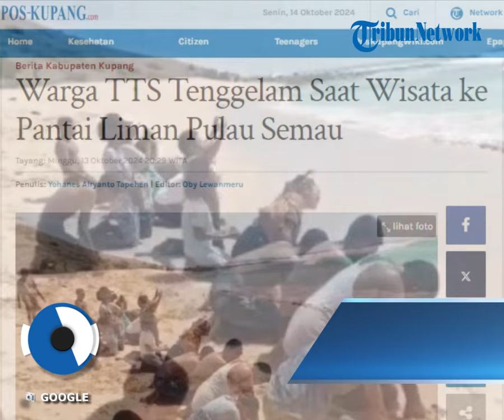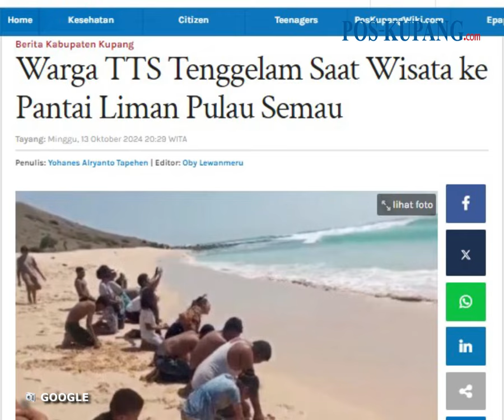Pemuda di TTS Tewas Terbawa Ombak Saat Wisata di Pantai Liman Pulau Semau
POS-KUPANG.COM - Seorang pemuda asal Kabupaten TTS yang berwisata ke pantai Liman di Pulau Semau tewas usai tersapu gelombang tinggi di pantai saat bermain di tepi pantai, Sabtu (12/10/2024).

Meskipun tak sempat terekam saat terseret arus laut, namun dalam video pendek yang beredar teman-teman korban yang melihat korban tanggelam sambil berteriak kepada korban.

Dari keterangan yang disampaikan Kapolsek Semau, Iptu Nanang Sudiro, korban diketahui bernama Asweltra Dino Brian Baun (18), warga asal Desa Kesetnana, Kecamatan Mollo Selatan, Kabupaten TTS. (POS-KUPANG.COM, Rosalia Andrela)

Artikel ini telah tayang di Pos-Kupang.com dengan judul Warga TTS Tenggelam Saat Wisata ke Pantai Liman Pulau Semau

Penulis: Yohanes Alryanto Tapehen
Editor: Oby Lewanmeru
Editor Video : Isabella